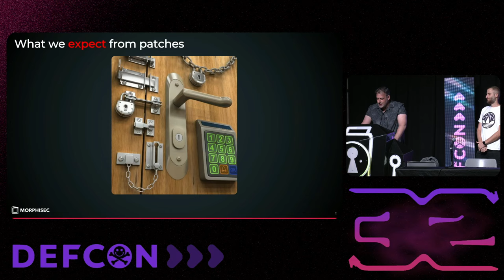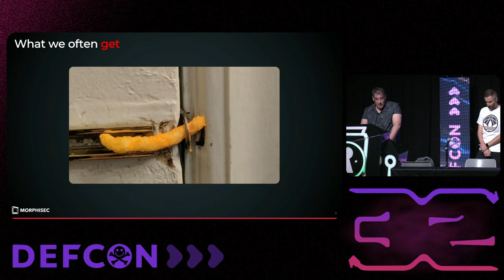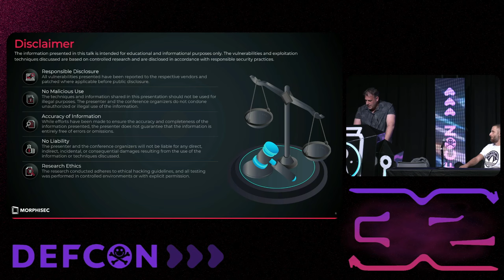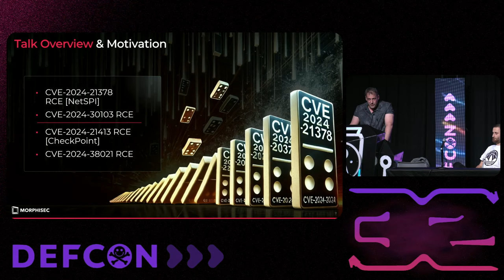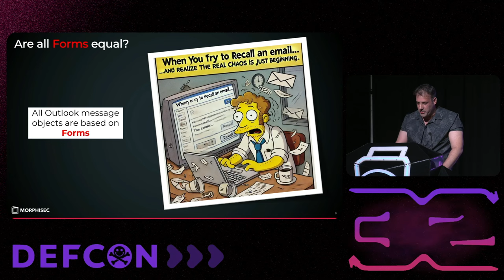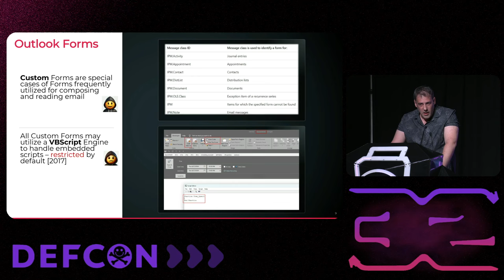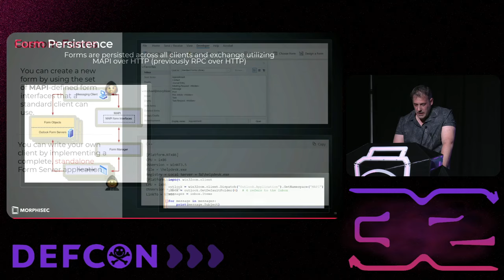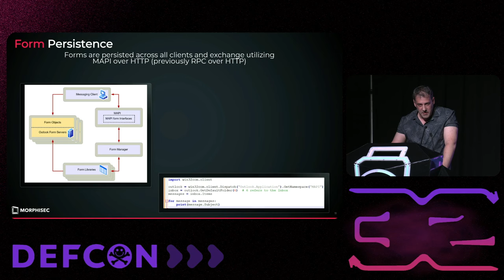DEF CON 32 - Outlook Unleashing RCE Chaos CVE 2024 30103 - Michael Gorelik, Arnold Osipov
Did you ever receive an empty email and immediately think it might be a reconnaissance attack? What if opening such an email in your Outlook client could trigger remote code execution through an invisible form? Yes, all forms are COM objects, and CVE-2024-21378 has flung open the gates to Outlook RCE chaos.

In our session, "Outlook Unleashing RCE Chaos: CVE-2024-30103" we'll dive into how this seemingly innocuous vulnerability can lead to mayhem. This vulnerability paved the way for us to discover a series of new remote code execution vulnerabilities in Outlook, including CVE-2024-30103. But we’re not stopping there.

Additionally, we'll uncover other vulnerabilities that can cause NTLM leaks from your domain-joined devices.

So, how did we get here? Join us as we construct an evolution timeline of this attack surface. From the origins of these exploits to their current incarnations, we'll cover it all. And because we believe in building a safer digital world, we'll conclude with specific, actionable recommendations on how to minimize these threats.